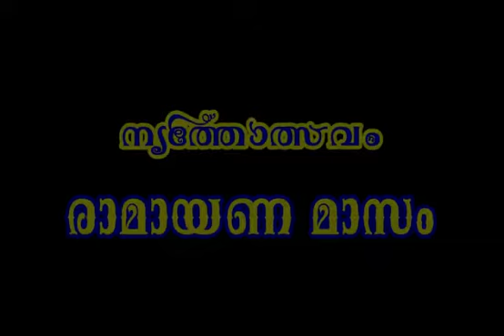Ramayana maasam 12th day video